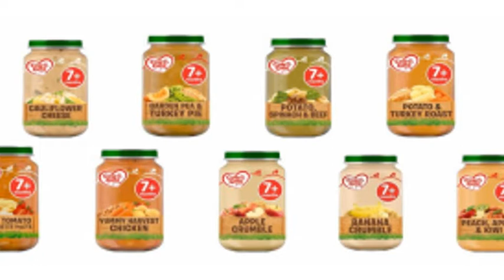Tesco recalls Cow & Gate baby food jars amid tampering fears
Cow & Gate and Tesco are recalling 15 types of baby food jars as a "precautionary measure" amid fears some may have been tampered with.

The recall only involves these specific varieties sold in UK stores and state no other baby products have been affected.

The Food Standards Agency is advising parents do not feed any of the listed products to their babies as the possible tampering may present a safety risk.

The recalled products are as follows:

The products can be returned to Tesco for a full refund.  Cow & Gate 7+ months jars sold in other supermarkets have not been affected and nor have other varieties of the brand.

Consumers can continue to buy and use these products bought from other retailers in "complete confidence", the companies said.

Any additional concerns can be taken up with either Tesco or Cow & Gate.

Both corporations have apologised for any inconvenience caused by this recall.

"We regret that this incident has happened and we are sorry for the concern and the inconvenience that this recall may cause," Tesco and Cow & Gate said.